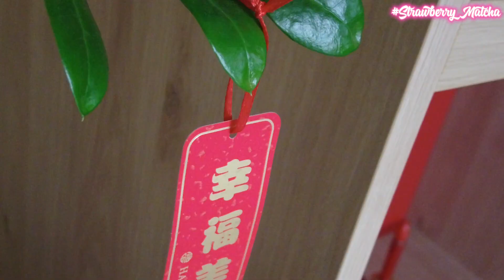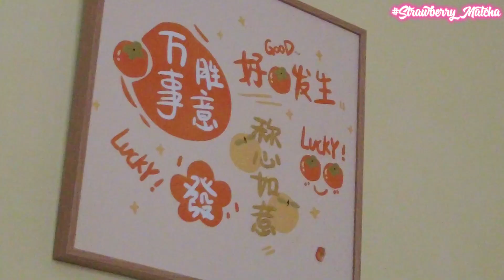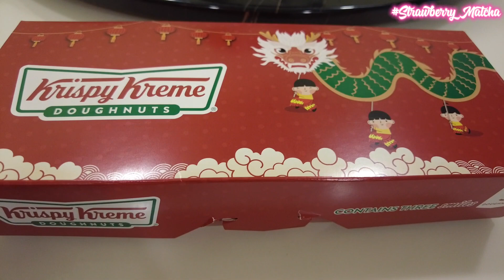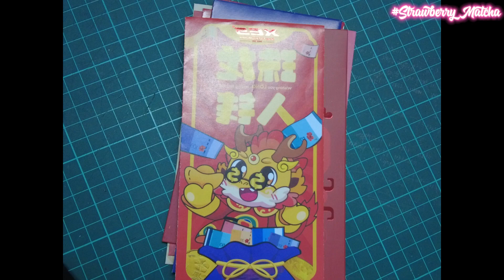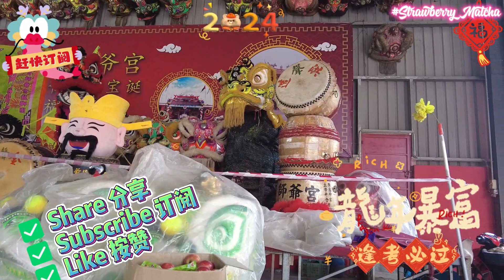2024 新年装饰/美食/烟花 | CNY Deco/Delicious Food/Fireworks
Chinese New Year Deco/Food/Fireworks
Hi hi this is strawberry matcha and in this video we'll be going to have an amazing journey while having CNY celebration.
 新年装饰/美食/烟花
嗨嗨，这是草莓抹茶的频道，在这个视频中，我们将开启一趟超棒的新年之旅。我希望你会喜欢我的视频，不要忘记分享、订阅和点赞哦，谢谢！！
We'll see in another video, bye!! 我们下个影片见，掰掰！！🤗

Chapters
0:00 Preview
0:16 新年装饰//CNY Deco
2:53 新年美食//CNY Delicious Food
6:01 新年烟花//CNY Fireworks
6:36 Ending